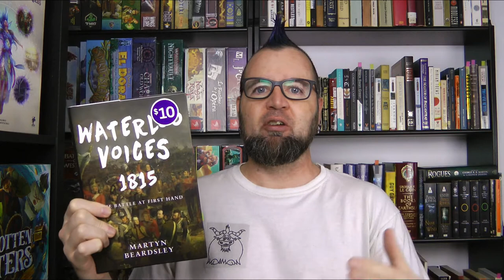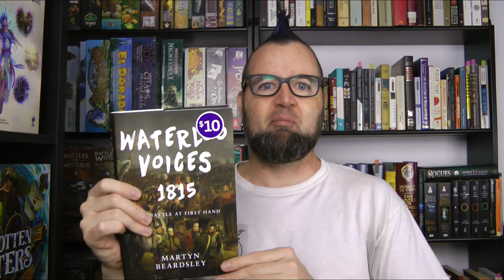Josh Yaks about fascinating first-hand accounts from the battle of Waterloo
"Waterloo Voices 1815: The Battle at First Hand" by Martyn Beardsley shows us the famous battle through the eyes of the participants!

00:00 – First-hand accounts
01:03 – World conquerors
01:59 – The Napoleonic wars
02:41 – Weary of war
04:00 – Battle summaries
04:57 – Civilians
06:06 – Booze
08:29 – Deadly field
10:42 – French Cuirassiers
14:32 – British infantry squares
18:16 – Chivalry
20:41 – Cowardly actions
22:16 – The wounded
23:13 – British attitudes
27:05 – Napoleon an addict?
28:46 – Other related books
29:55 – Conclusion
30:56 – Outtakes

And you know what?  YOU are helping me to reach my goals!